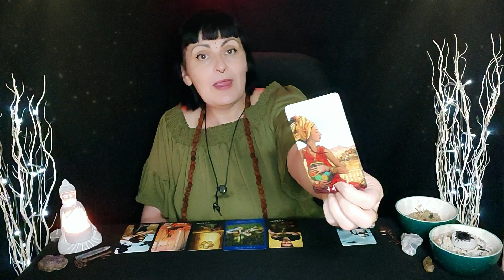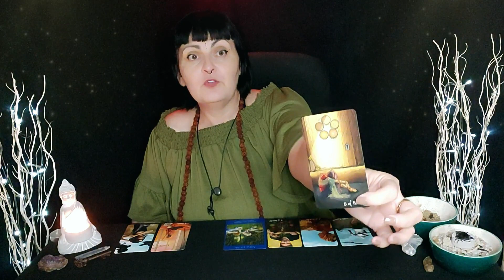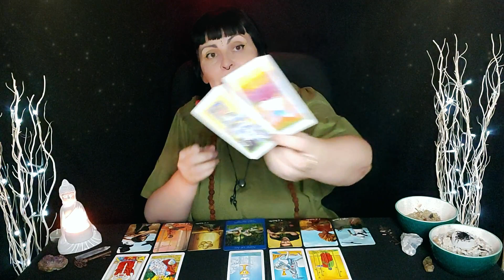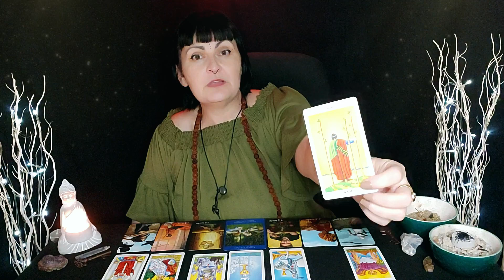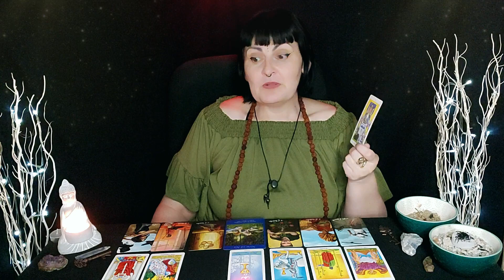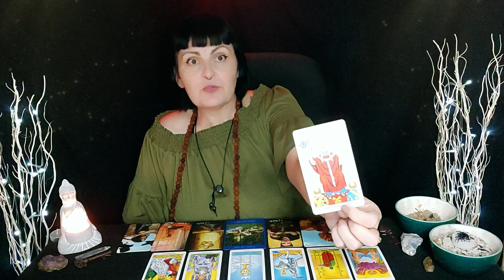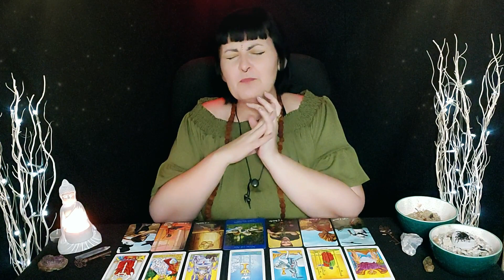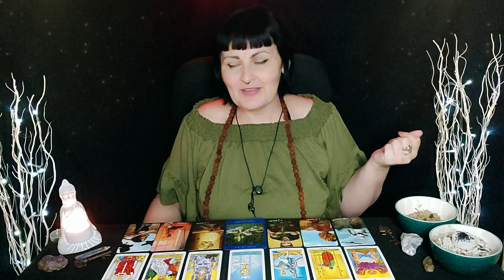♐SAGITTARIUS♐PREPARE for a MAJOR Life CHANGE In as Little as 2 WEEKS💜 TAROT SAGITTARIUS LOVE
VIDEO CALL READINGS AND PRE - RECORDED READINGS.